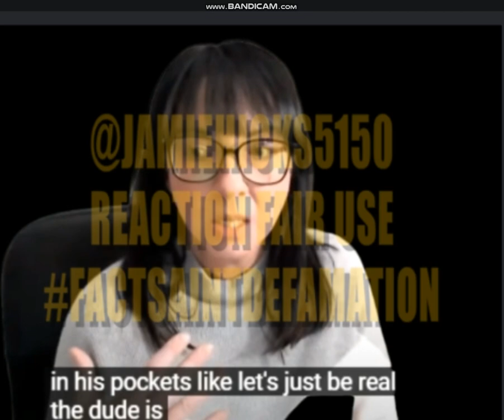We are doing Drama Rehabs job for them you can TIP us Jamie needs a new bong

17 U.S. Code § 107 - Limitations on exclusive rights: Fair use fair use of a copyrighted work, including such use by reproduction in copies or phonorecords or by any other means specified by that section, for purposes such as criticism, comment, news reporting, teaching (including multiple copies for classroom use), scholarship, or research, is not an infringement of copyright.